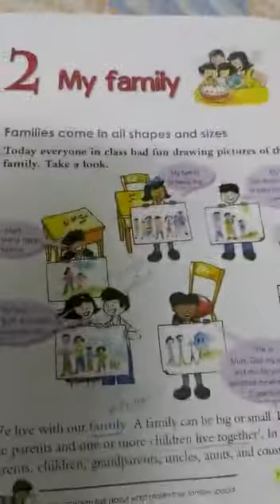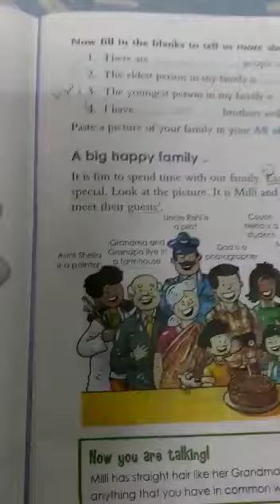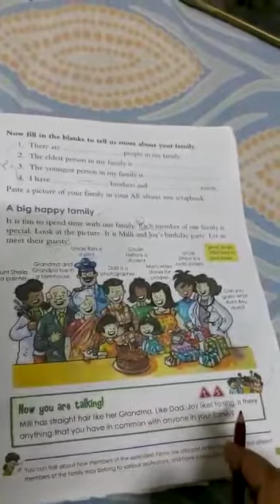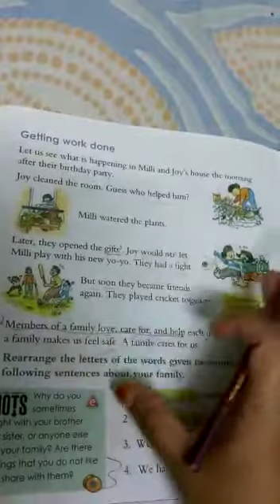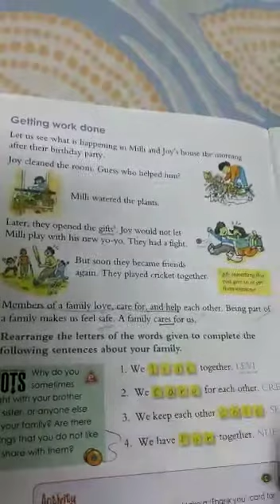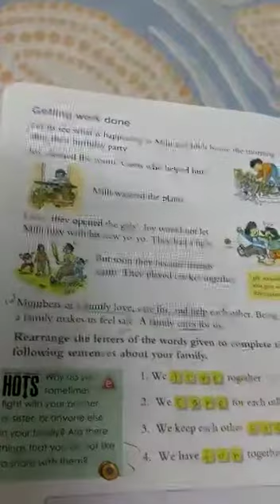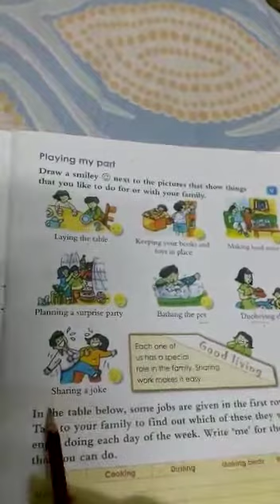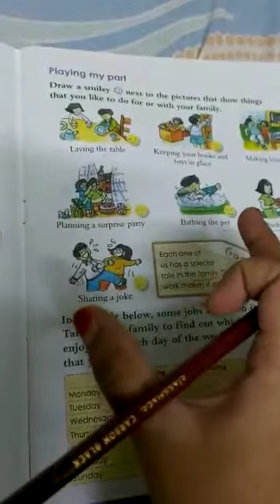Class 1 Social video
2nd lesson revision dec29